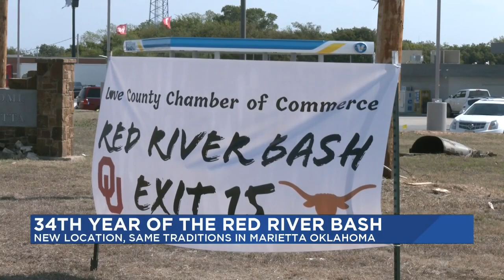Marietta welcomes OU fans headed to Red River Rivalry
The 2024 edition of the Love County Red River Bash changed its address and beneficiaries, but not its traditions.